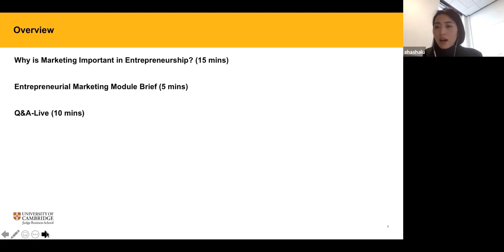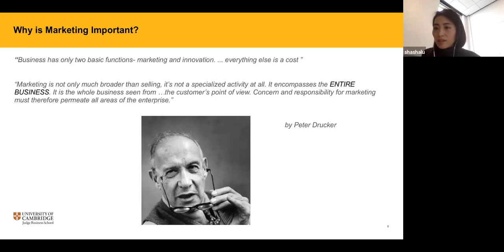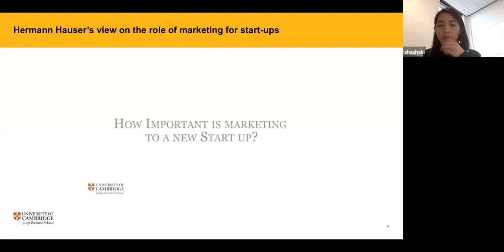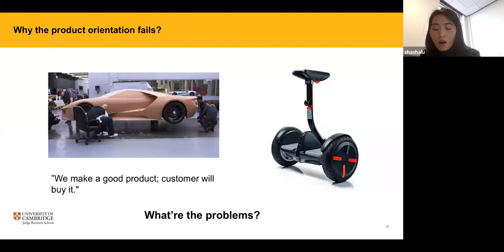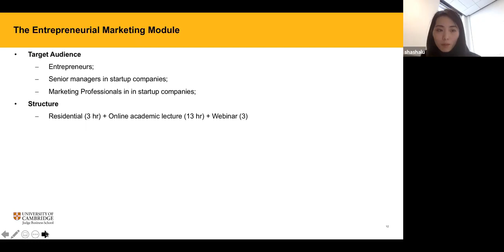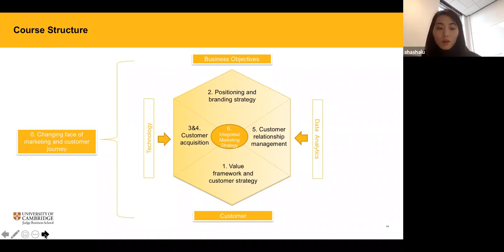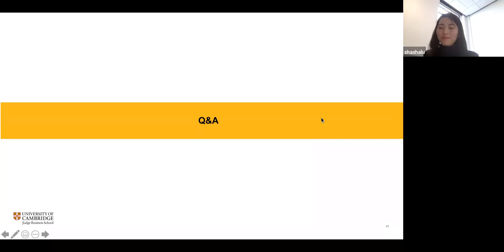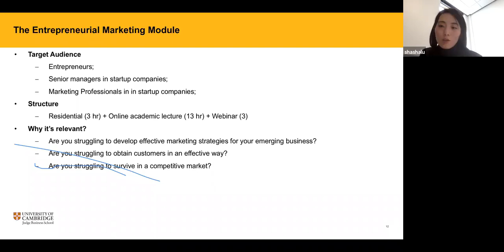Why is Marketing important in Entrepreneurship?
Tester lecture on entrepreneurial marketing delivered by Dr Shasha Lu, Marketing Lecturer at Cambridge Judge Business School - 22 January 2020.